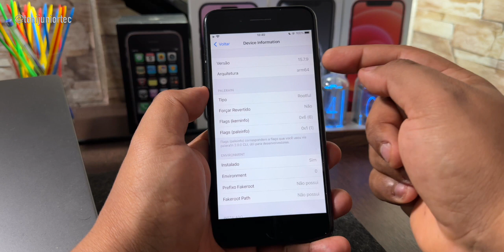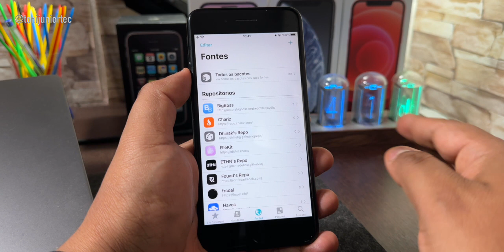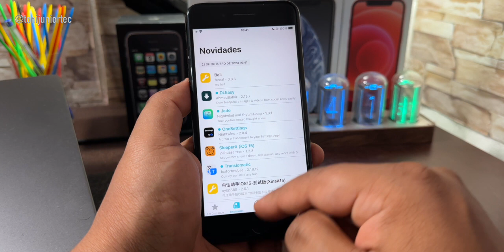Jailbreak no MODO ROOTFULL MUITO BOM | Palera1n | iOS 15.7.9 - 16.7.1